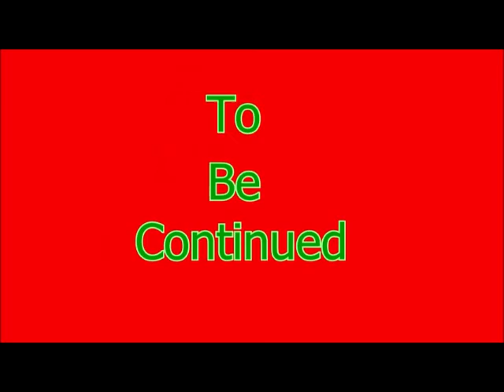Lego City Undercover Episode 29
Family Friendly Gaming is pleased to share this game play video for Lego City Undercover.